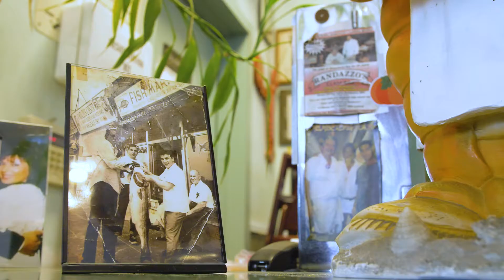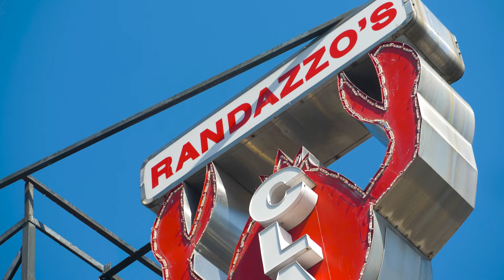100 Years of Tradition With Randazzo's